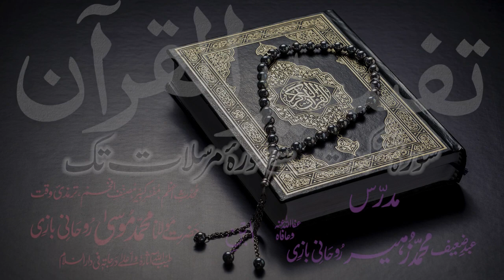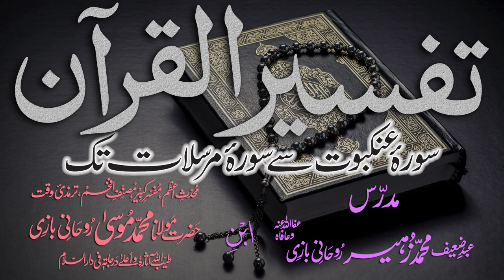Tafsir Dars - 1 - Ibtida - Maulana Muhammad Zuhair Albazi - 06/10/2010